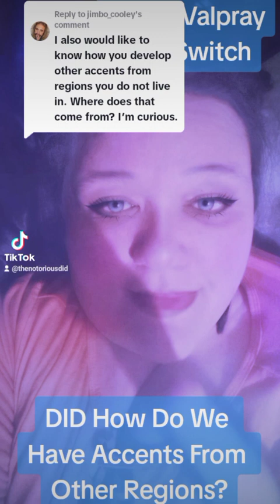DID How Do We Have Accents From Other Regions? Live Switch Pyri & Valpray did 6-5-23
TRIGGER WARNING: SWITCHING